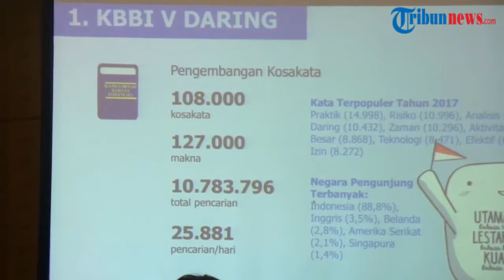KBBI Darling, Mendikbud: Kata Praktik Paling Dicari Selama Tahun 2017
TRIBUN-VIDEO.COM - Kementerian Pendidikan dan Kebudayaan (Kemendikbud) mengklaim kunjungan Kamus Besar Bahasa Indonesia (KBBI) online mengalami peningkatan sepanjang tahun 2017.

Data Kemendikbud, KBBI online berhasil menghimpun lebih dari 108 ribu kosakata baru dan 127 ribu makna baru.

KBBI online manfaatkan banyak kalangan Profesional dan non profesional termasuk wartawan.

Hal tersebut disampaikan Menteri Pendidikan dan Kebudayaan Muhadjir Effendy dalam acara kilas balik kinerja Kemendikbud tahun 2017 dan rencana kerja tahun 2018 di kentor Kemendikbud, Senayan, Jakarta Selatan, Rabu (20/12/2017).

"Total yang memanfaatkan daring dari KBBI ini adalah pekerja Profesional dan non profesional termasuk didalamnya adalah wartawan yang turut memanfaatkan KBBI. Kita ucapkan terima kasih," kata Muhadjir Effendy disambut tepuk tangan awak media yang hadir.

Tak hanya itu, Muhadjir juga menyampaikan bahwa kata yang paling populer dicari dalam tahun ini adalah kata 'praktek' atau 'praktik' yang mencapai 14.998 pencarian.

Muhadjir mengatakan bahwa masih banyak orang yang belum paham dengan penulisan kata tersebut menurut Ejaan yang Disempurnakan (EYD).

"Dan kata terpopuler dalam pencharian KBBI online ini adalah kata 'Praktek atau 'Praktik' ini pringkatnya yang paling tinggi dalam pencaharian," jelas Muhadjir Effendy.

Tercatat, menurut data Kemendikbud, KBBI telah diakses oleh lebih dari 10 Juta pengguna aktif dengan dengan total akses dalam sehari mencapai 25.881 pengguna.

Negara pengunjung terbanyak tentunya Indonesia dengan persentasi 88,8 persen, Inggris 3,5 persen, Belanda 2,8 persen, Amerika Serikat 2,1 persen dan Singaputa 1,4 persen.(*)